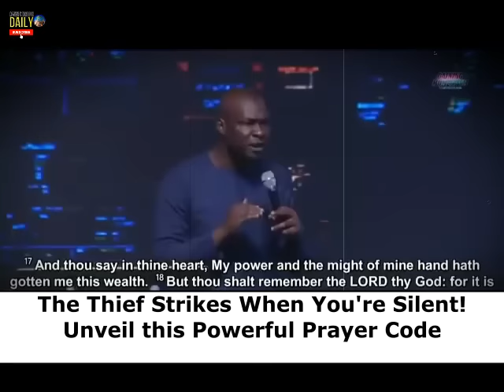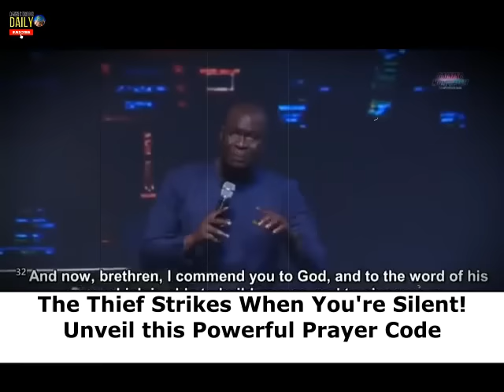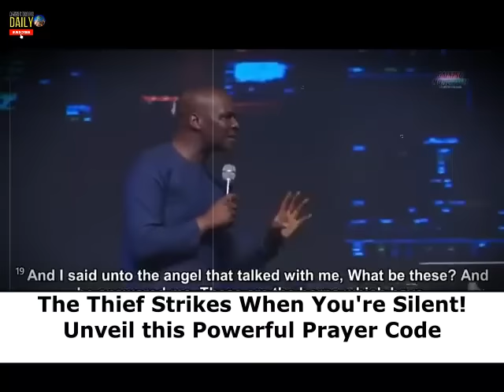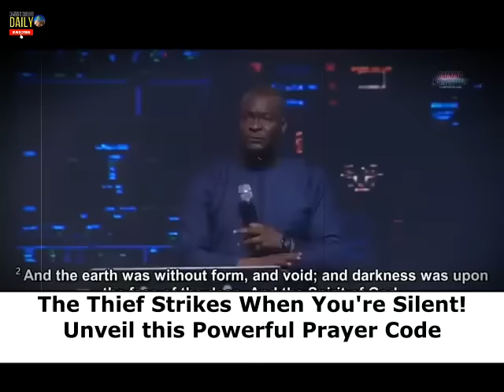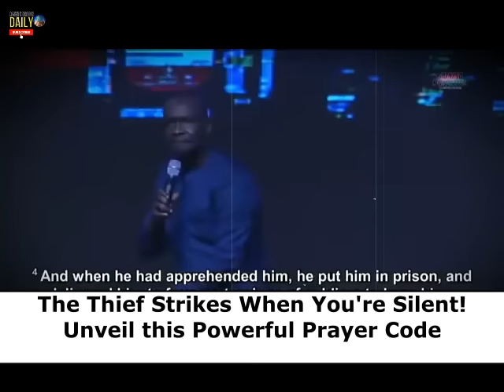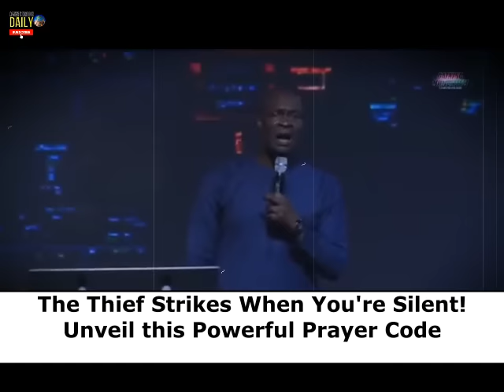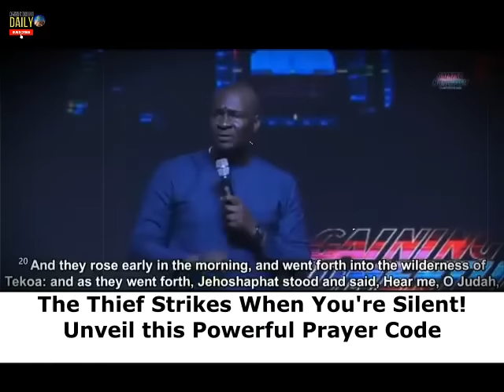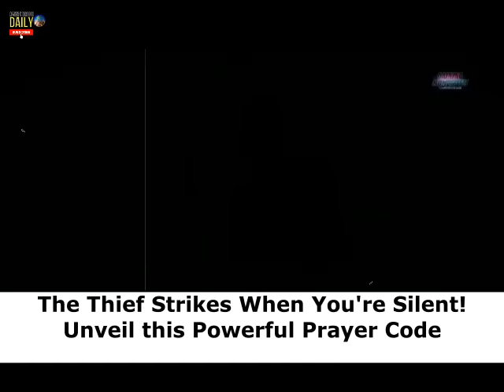The Thief Strikes When You're Silent! Learn this Powerful Secret On Prayer | Apostle Joshua Selman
The Thief Strikes When You're Silent! Learn this Powerful Revelation On Prayer | Apostle Joshua Selman is yet another explosive message exposition by Apostle Joshua Selman.please watch and share with friends and family to be a blessing to everyone, God bless you as you do.

ANNOUNCEMENT:
Public Relations Department:
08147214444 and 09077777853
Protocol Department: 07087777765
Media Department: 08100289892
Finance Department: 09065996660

below is the account detail:

Account Numbers:
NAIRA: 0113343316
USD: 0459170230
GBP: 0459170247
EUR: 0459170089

Swift code: GTBINGLA
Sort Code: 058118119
Bank: Guaranty Trust Bank Plc

1)This video has no negative impact on the original works (It would actually be positive for them)
2)This video is also used for teaching purposes.
3)It is transformative in nature.
4)I ONLY used bits and pieces of videos to get the point across where necessary.